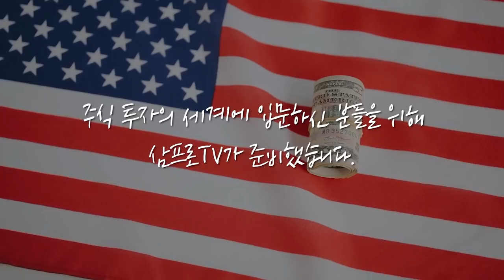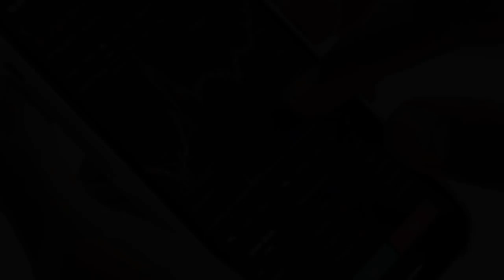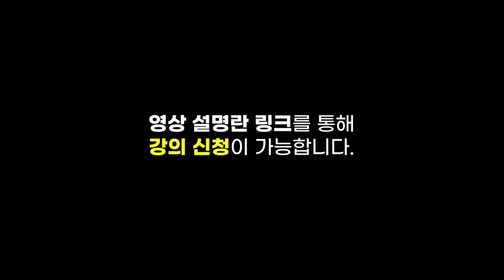[글로벌마켓 브리핑] 보수적 투자자 찰리 멍거는 왜, 알리바바를 택했나? f. 미래에셋증권 최홍석 선임매니저